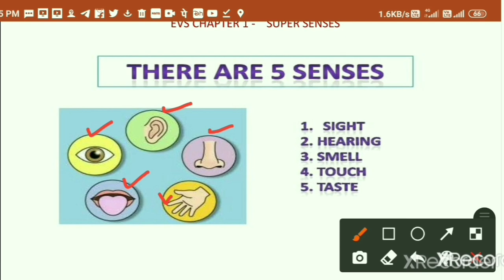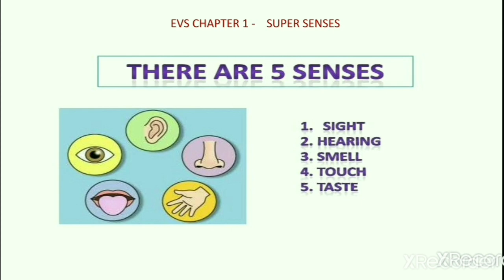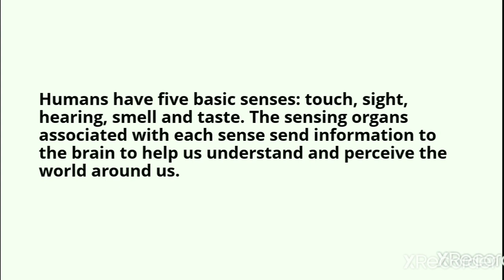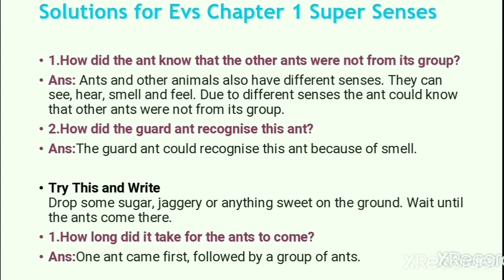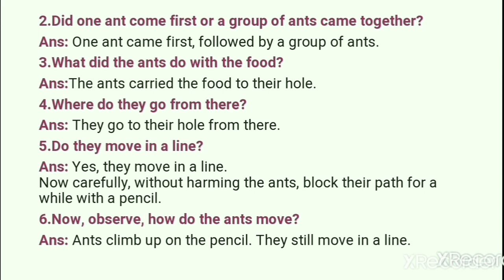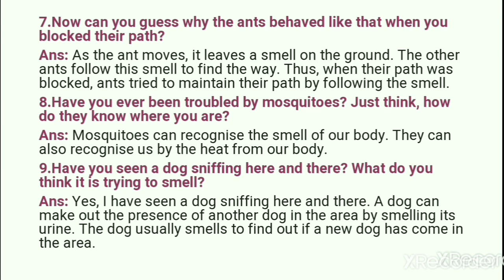Super senses solution part -1 in hindi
Easy explanation of some questions class 5 Evs book looking around chapter 1 - Super Senses part 1